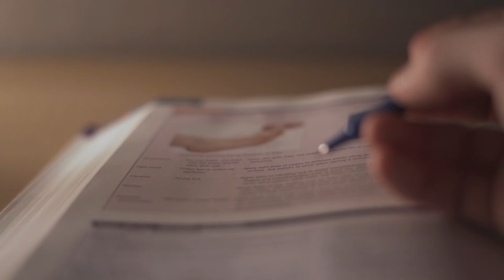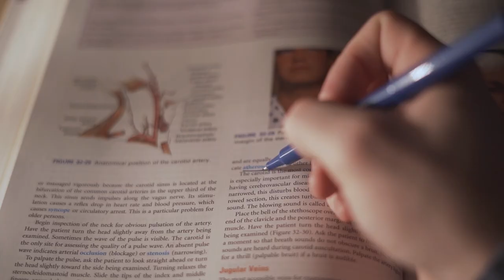The reality of studying: A motivating cinematic film *Sony A7iii*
For those of you like myself, you know exam's are in the near future. I wanted to create a motivational film to hopefully help ease your minds and help you push through these final weeks.

*Sorry for the poor audio, I don't have an actual microphone*

Filmed on:
Sony A7iii
F1.8 50mm lens